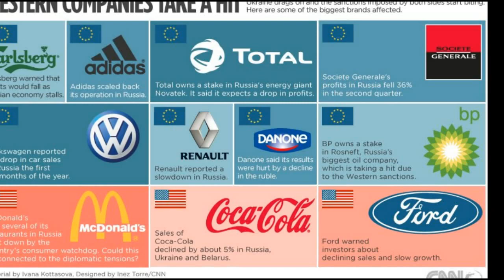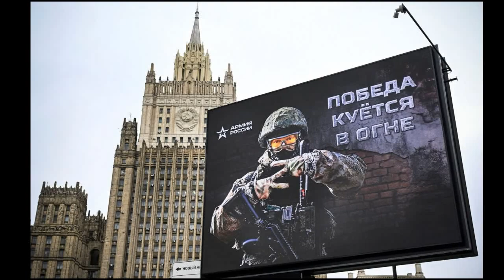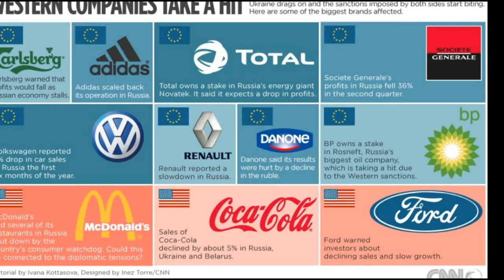You won’t believe what Russia is doing to foreign companies that want to leave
In today’s video, I’m going to tell you about Russia’s new exit tax that is making foreign companies pay a huge price to leave the country.